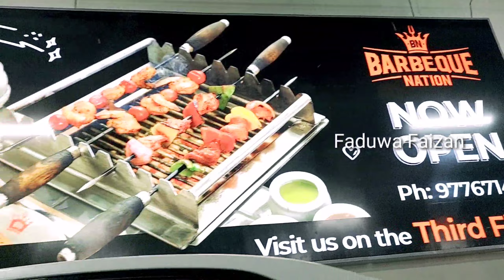വീക്കെൻഡ് vlogഷോപ്പിംഗ് vlog ആയി മാറിയപ്പോൾ സംഭവിച്ചത്